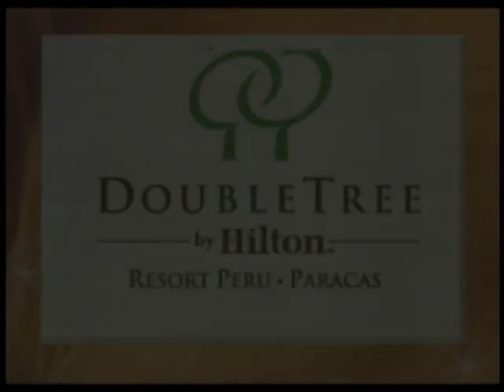EN FAMILIA ALFA TV 1 OCTUBRE ORQUESTA IMPACTO Y SABOR